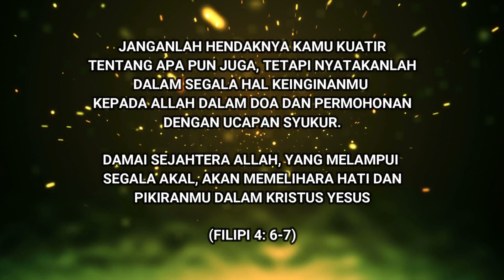Damai Sejahtera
Bagaimana merasakan Damai Sejahtera dimana setiap hari kita dihadapkan dengan berbagai masalah/ pergumulan hidup?

Apa yang Alkitab bicarakan tentang Damai Sejahtera?
Alkitab memberi jawaban akan hal tersebut.
Simak dan saksikan renungan ini dengan seksama.
Semoga dapat menjadi saluran berkat.